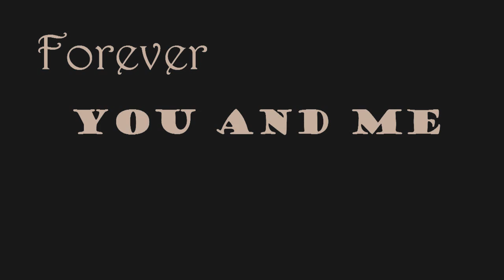Two souls in a gнσѕттσωи∞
Hey guys! This isn't a Christmas video or something like that, this video is about my forever soulmate: Niygt De Guldenboom! He's the horse of my lifetime, he's my reason, my rock, my Eternal Hope, my everything. We are together since 2011 and our love is growing stronger each day more. I rode him last week but with him usually I do ground work because he's almost 26...he 's always so hyper and excited and he often acts like a young foal haha.
I'm glad to have him by my side and as you can see I'm keeping the promise I've made to him: We will stay together 'till the very end. He's truly the best for me, we really trust each other so much.

Hope you all like it, byeeeeee
Roby & Niygt